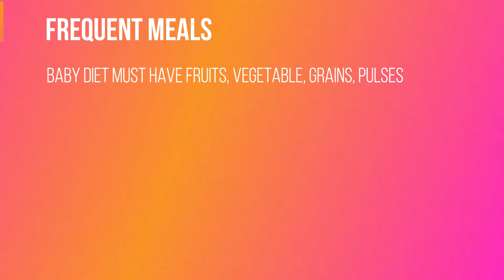बच्चों का वजन कैसे बढ़ाएं? बच्चे को मोटा कैसे करेंl How to increase your baby's weight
बच्चों का वजन कैसे बढ़ाएं

बच्चे को मोटा कैसे करें

How to increase your baby's weight

Food items for baby’s weight gain
Banana
Ragi
Aloo/shakar kand
Daliya
Dale
Paneer
Dry fruit
Palak / hari sabji

Toys for babies up to 12 months
1. Colorful Lovely Attractive Rattles
2. ChuChu Colorful Squeeze Bath Toys
3. Animal Finger Puppets
4. playing mat with piano
5. Baby Photo Prop Banner
6. Playing mat

toys for 1 year to 2 years young baby
1. Learn Numbers, Motor Skills
2. Stacking Drums
3. Piano Keyboard Toy
4. Kids Play Tent House
5. Battery driven kid car (must check)

Baby essentials Diapering
1. Diaper pant
2. diaper tap
3. Wipes
4. Rash cream
5. Cloth nappy
6. Cloth diaper
7. Changing mats
8. Diaper bag

Bathing products
1. Body wash
2. Shampoo
3. Soap
4. Extreme soft towel
5. Bathtub
6. Detergent for baby clothes

Skincare
1. Body lotion
2. Massage oil
3. Rash cream
4. Baby powder
5. Hairbrush
6. Powderpuff with box
Nail care

Baby gear
1. Stroller/Pram
2. Carrier
3. Car seat
4. Potty training seat
5. Baby onboard sign

Bottle feeding
1. Bottle plastic
2. Steel bottle
3. Glass bottle
4. milk formula for 0-6 month baby
5. milk formula for 6-12 month baby
6. milk formula for 1-2 year young baby
7. Silicon bibs
8. Bottle cleaning liquid
9. Cleaning brush
10. Bottle cover
11. 3 in 1 steam sterilizer
Manual breast pump
Electric breast pump

Breastfeeding
1. nursing cover
2. feeding pillow

Teething
1. Sophie the giraffe
2. teethers
3. teething necklace (try local medical store for this )
4. pacifiers
food nibbler
miracle 360 sippy cup

sleeping products
1. swaddles
2. blankets
3. 2 in1 sleeping bag
4. mosquito net
5. bedding for newborn
6. waterproof bed protector

baby’s room essentials
1. crib cum toddler bed
2. bache ka sone ka jhula
3. high chair
4. chair booster
5. baby safety playing mat
6. starry lights
7. glow in the dark sticker

let's make your baby happy
1. rocking chair
2. baby walker

health care
1. thermometer
2. After Bite Roll On for Rashes & Mosquito Bites

oral care
1. gum massager for infants
2. electric toothbrush
3. toothpaste

baby proofing
1. Edge and Corner Guards
2. Baby Safety Reusable Locks for Drawers
3. Bed Rail Guard for Baby

यहाँ दी गयी जानकारी की सटीकता, समयबद्धता और वास्‍तविकता सुनिश्‍चित करने का हर सम्‍भव प्रयास किया गया है । यहाँ सभी सामग्री केवल दर्शको की जानकारी और ज्ञानवर्धन के लिए दी गई है।